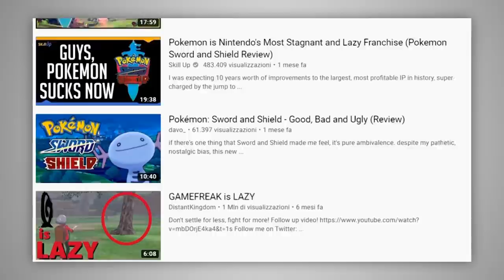I REMAKE DI POKÉMON DIAMANTE e PERLA avranno le TERRE SELVAGGE? - Bruciapelo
Pokémon Spada e Scudo hanno portato la novità delle Terre Selvagge, dell'Open World, della Camera Mobile. Nel futuro Remake di Pokémon Diamante e Perla potrebbero collocarsi nei Sotterranei di Sinnoh? Vediamo perché sì e perché no in questo nuovo appuntamento con Bruciapelo!

Se stai leggendo la descrizione devi essere interessato al canale! Permettimi di consigliarti qualche video che potrebbe interessarti!